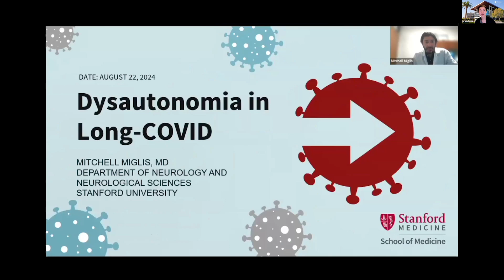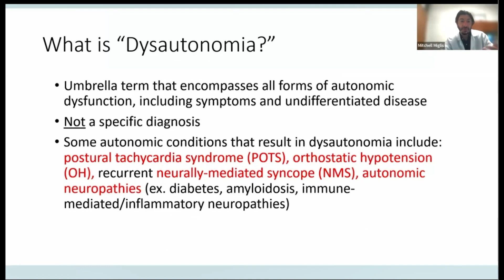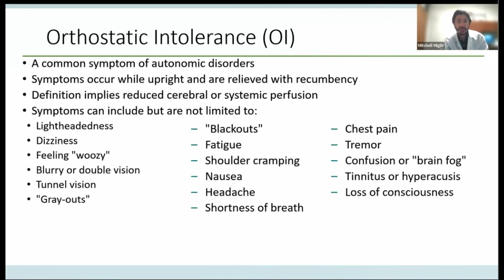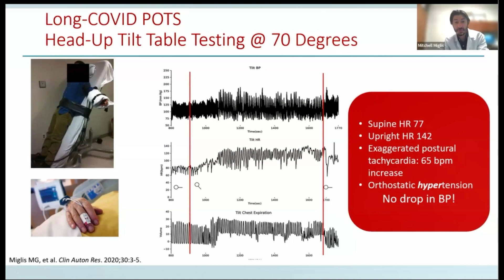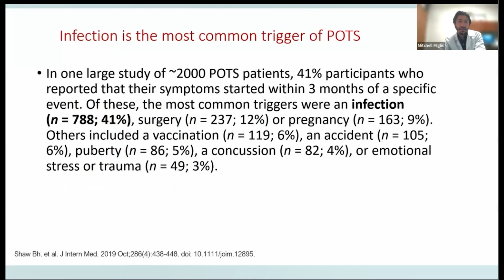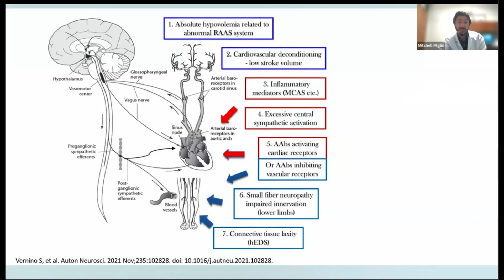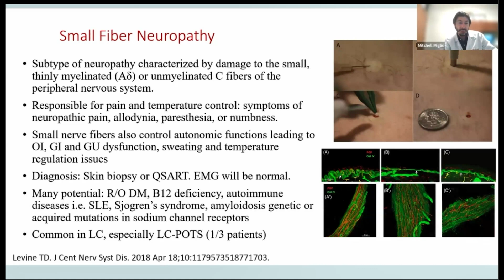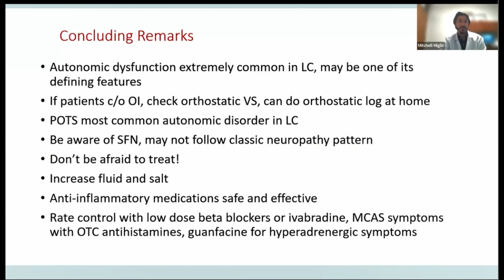Burden and Impact of Autonomic Symptoms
The meeting discussed dysautonomia, a term encompassing various forms of autonomic dysfunction, in the context of long COVID. The speaker, Mitchell Miglas from Stanford University's Department of Neurology, provided an overview of the autonomic system and its components, including the sympathetic, parasympathetic, and enteric systems. He highlighted that dysautonomia is not a specific diagnosis but an umbrella term covering conditions like POTS, OH, and autonomic neuropathies.